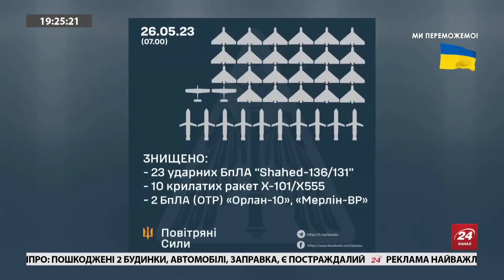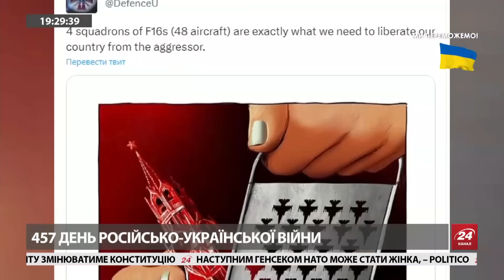💥СВИТАН: В России новые ВЗРЫВЫ / ВСУ готовят серьезный ПРОРЫВ | Главное за 19:00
Во время ночной ракетной атаки на Украину почему-то взрывалось и в самой России. Около 4:00 в центре Краснодара прогремел мощный взрыв. Полковник ВСУ в запасе, военный эксперт, летчик-инструктор Роман Свитан в эфире 24 Канала прокомментировал ситуацию на фронте.